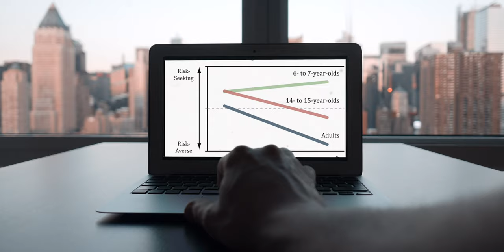The Reason Your Career Stalls ... and how to get Unstuck | Career Change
Let's find out why taking risks in your career can actually save you and why your previous job or career may have programmed you to fail.

The most common problem when adjusting to Change is Risk. You may think you have taken quite a considerable risk by making a career change but that alone isn’t enough.

The scariest thing in changing jobs or even your career is that you could choose the wrong job - and end up having regrets. And so many people ponder over a change and never take any action. But even if you take action there is a real risk you end up not enjoying that change as much as you thought you’d do. Surprisingly, in many cases this has nothing to do with choosing the wrong jobs. It has to do with our approach to risk taking.

🔖 QUICK GUIDE
00:00 The Scary Part of Changing Career
00:33 What You Have Learned in Your First Career
03:02 Regretting Your Career Change
03:33 Taking Risks in Your New Career is Not Natural But Essential